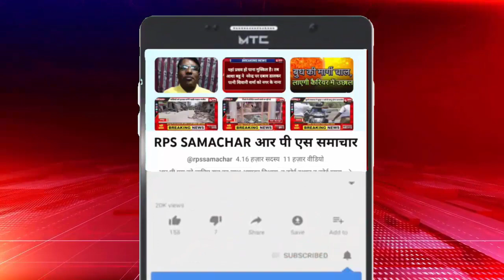अश्लील हरकतें और गंदे गाना गाने का विरोध करने पर शोहदों ने अपने पारिवारिक सदस्यों पर हमला कर दिया